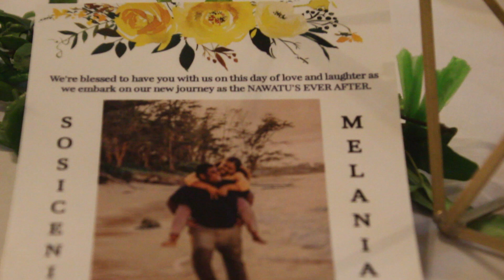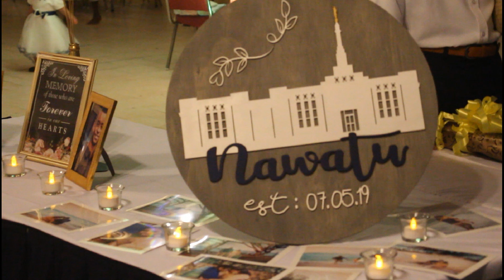Sosi & Mela Nawatu; The New Mr & Mrs.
Melania Tulele and Sosiceni Nawatu's reception highlights in Novotel, Fiji.